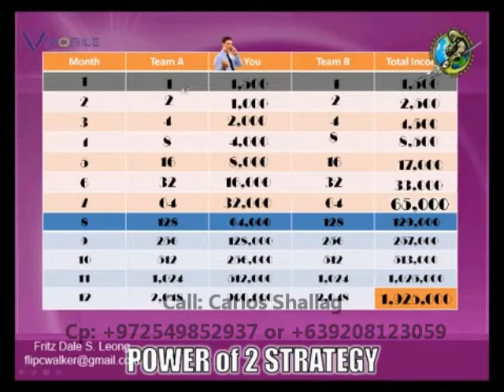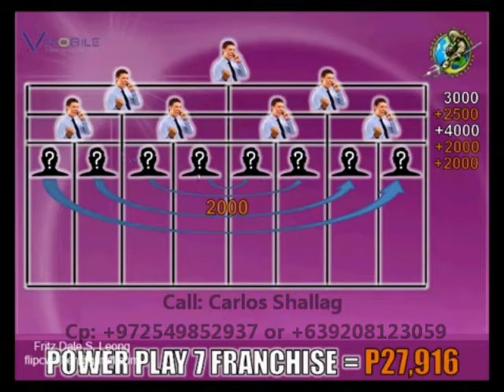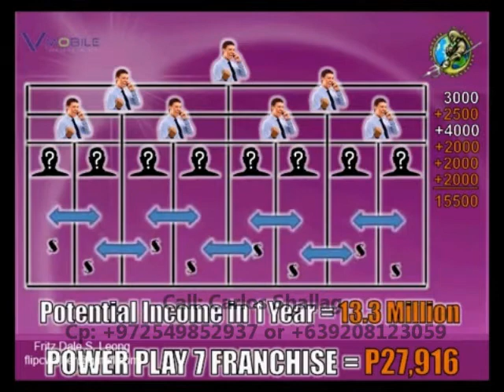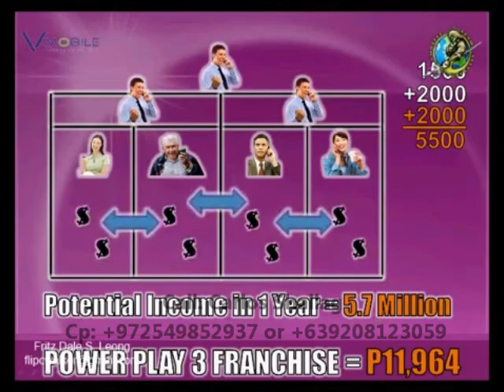The Beauty of Multiple Vmobile Accounts